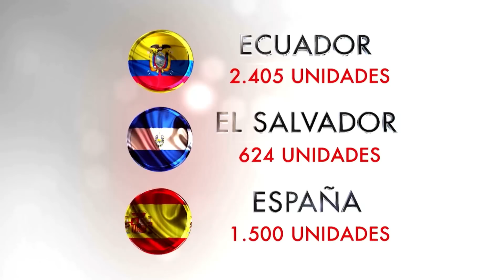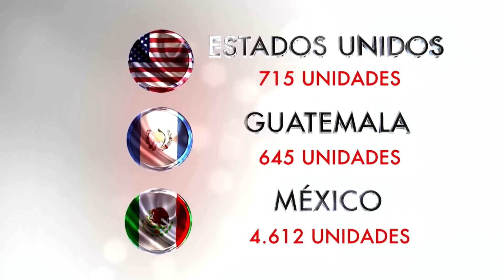Los cuatro títulos de Hijo, de Jesús: El Hijo de Abraham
Por William Soto Santiago
11 de enero de 2015
Cayey, Puerto Rico